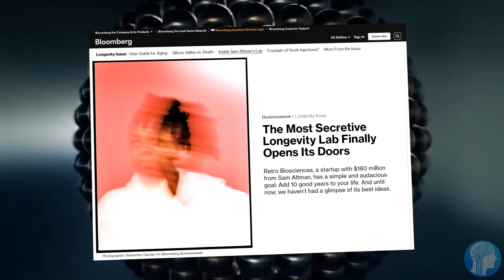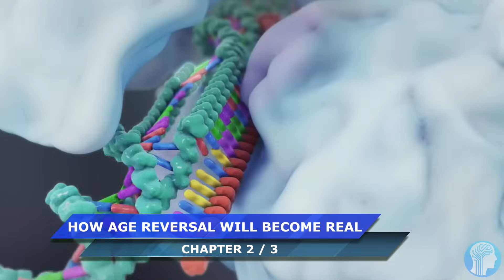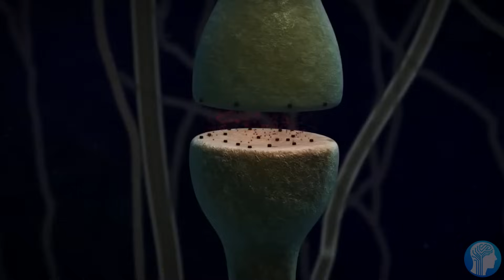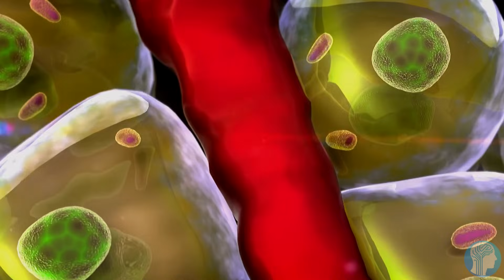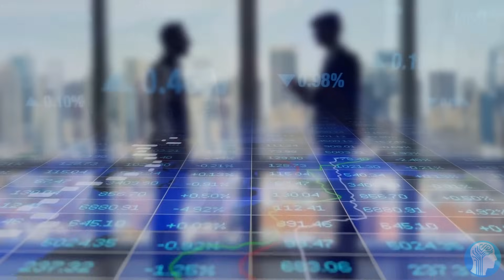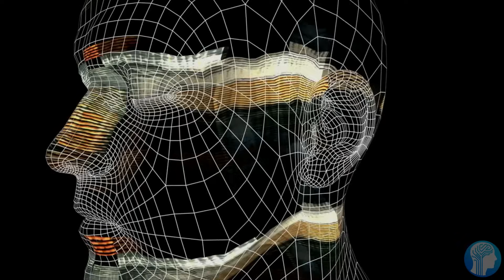How Sam Altman will Reverse your Age by 2025 (Retro Biosciences)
Sam Altman's new longevity company promises to reverse people's age by 2-3 decades within the next 3 years by making use of the newest developments in the field of longevity sciences.
Backed by an impressive $180 million, Altman's new Company Retro Biosciences is not just about extending lifespans but also about reshaping the very approach to longevity research. Diverging from the conventional path of singular-focused therapies, Retro is simultaneously exploring five distinct avenues, from autophagy to cell rejuvenation also called the yamanaka factors. Their innovative strategies have seen them transform an abandoned retail space into a cutting-edge laboratory, all while operating largely under the radar until now.
Yet, as tantalizing as the promise of extended life sounds, it's not without its controversies and challenges. With personalities like billionaire Bryan Johnson pushing the boundaries with radical anti-aging regimens, and tales of tri-generational plasma swaps capturing headlines, the quest for a fountain of youth takes on new dimensions. As we delve deeper into the article, we'll uncover the science, the skepticism, and the stories behind this riveting journey towards potentially rewriting the narrative of human lifespan.
TIMESTAMPS:
00:00 The first ever Age Reversal Treatment
01:04 How Sam Altman's Longevity Company works
06:10 Retro Biosciences Longevity Controversy